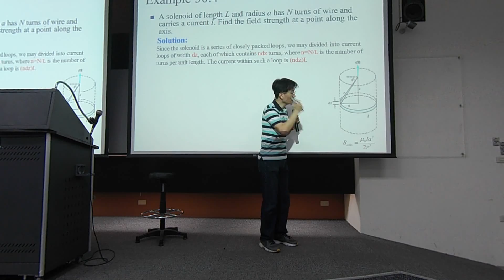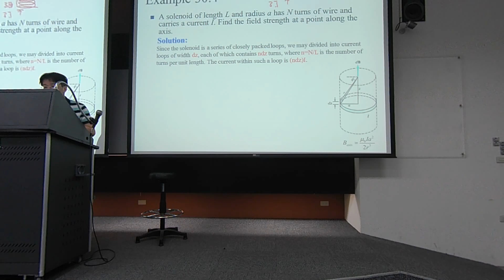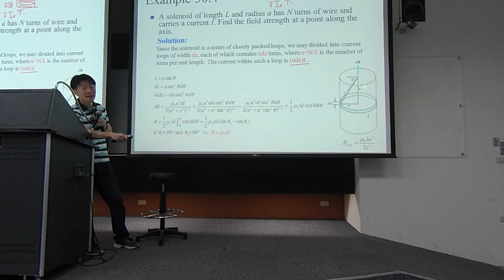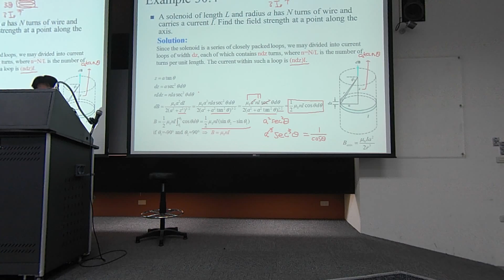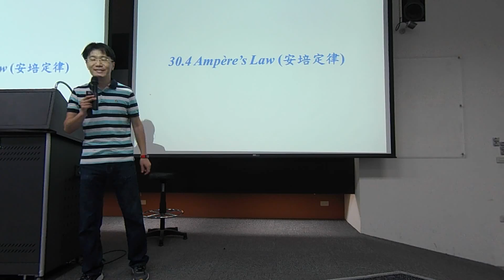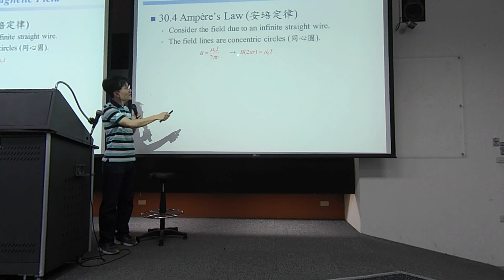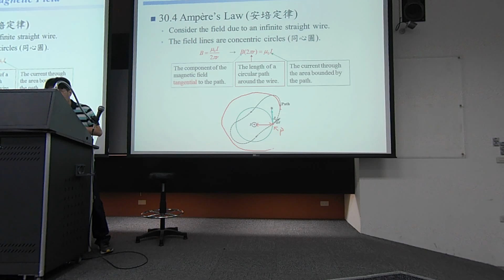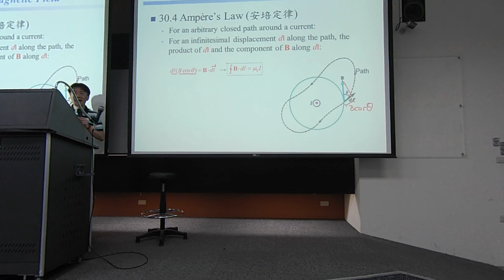普通物理104/05/14第2部分